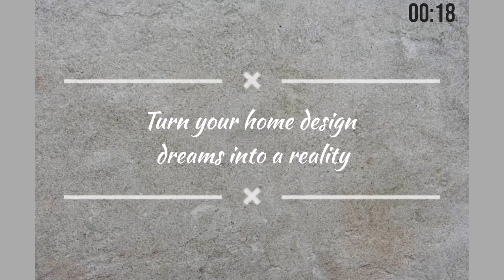West Bengal is sweltering under the heatwave, with Kolkata's weather likely to change next week..